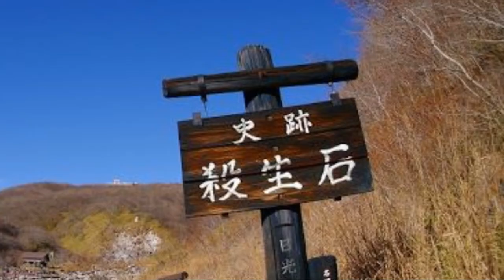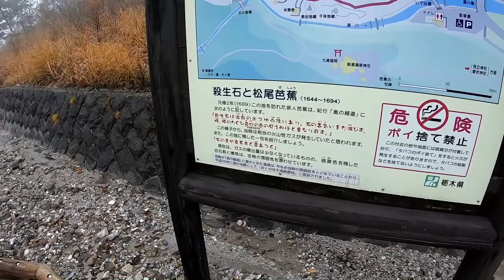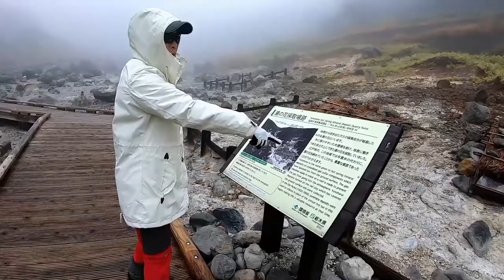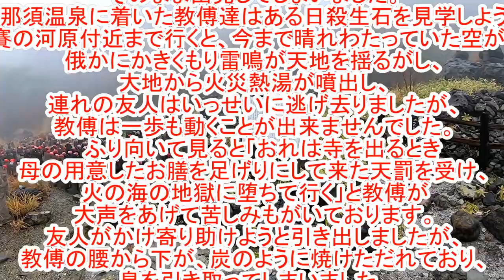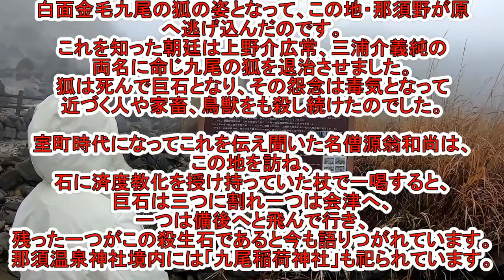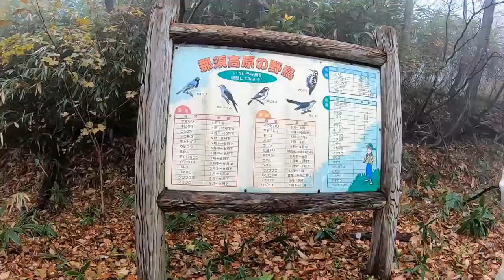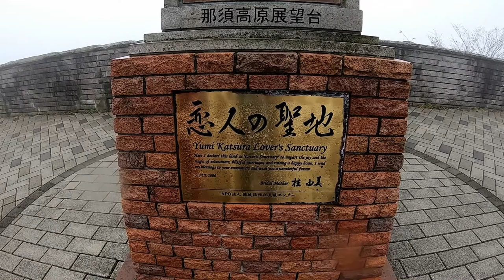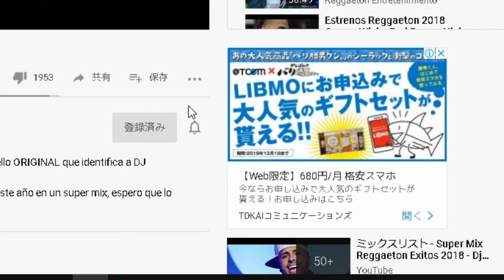（伝承）殺生石園地😱那須九尾の狐伝説🐺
那須の九尾の狐伝承にまつわる殺生石を案内しています

動画制作及び出演依頼はこちらのメールからお願いします😓

あんとぽんたのおすすめ再生リスト